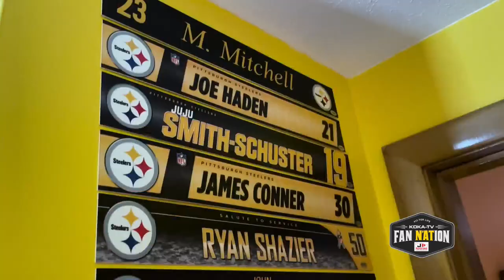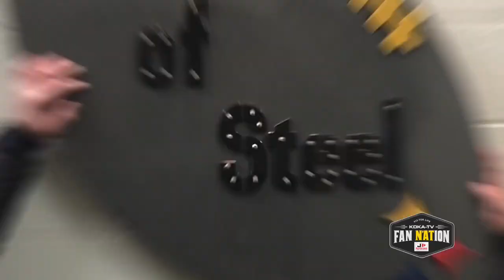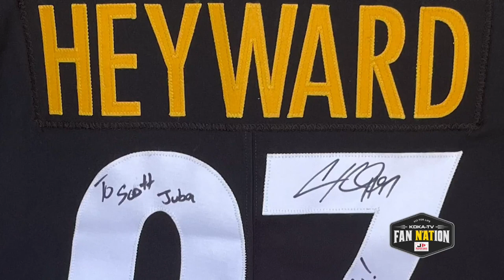Fan Cave: A Great Deal of Game-Worn Gear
Scott Juba owns "thousands" of items of game-worn Pittsburgh Steelers gear, spread out all over his home.